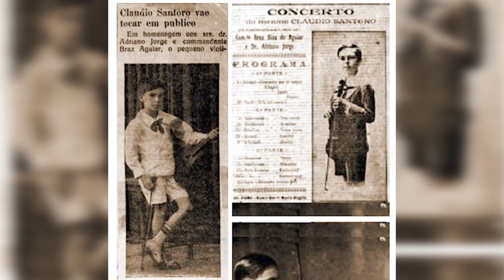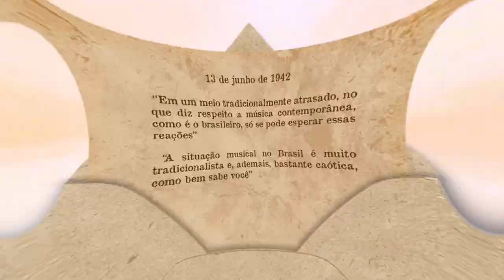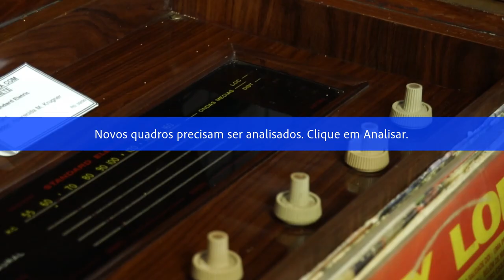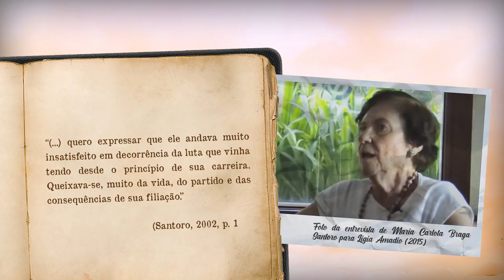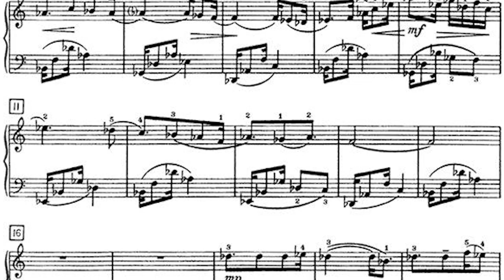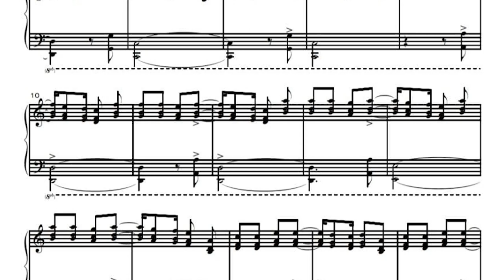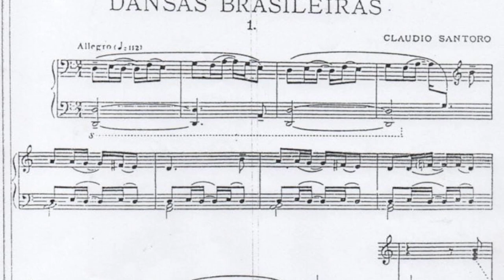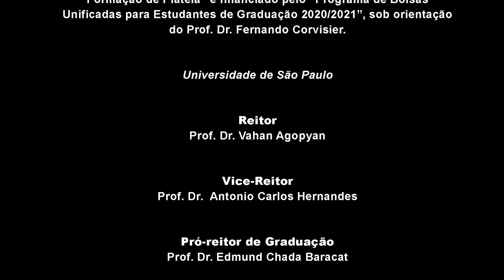Concertos Didáticos- Cláudio Santoro (Departamento de Música- FFCLRP-USP)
100 anos de nascimento do compositor Cláudio Santoro (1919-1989).
Recital no Auditório da Faculdade de Direito de Ribeirão Preto, USP, com os alunos de piano do Departamento de Música da Faculdade de Filosofia, Ciências e Letras de Ribeirão Preto da Universidade de São Paulo.